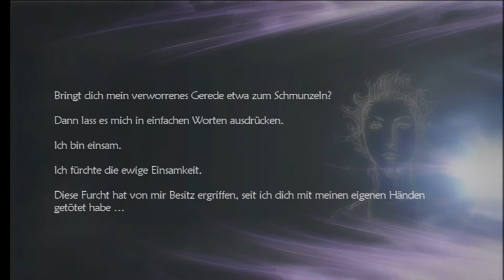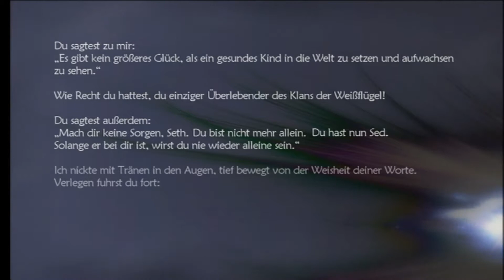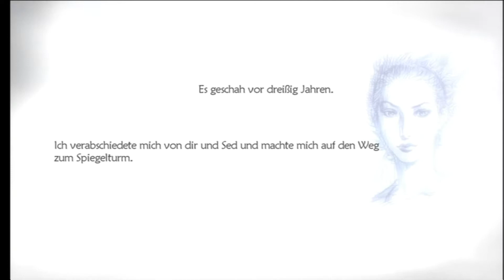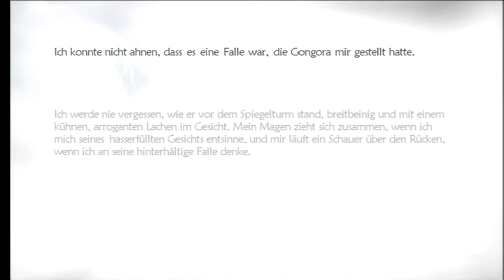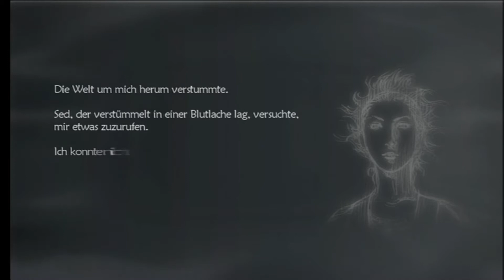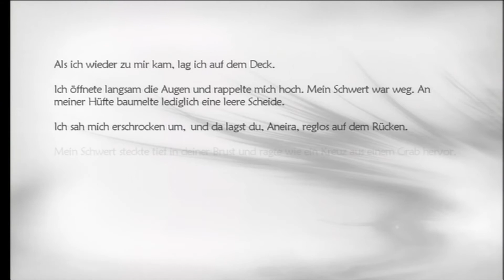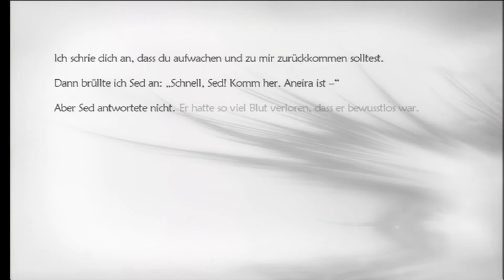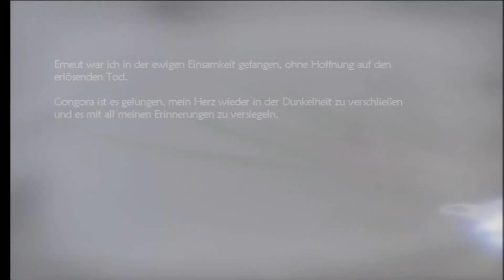Let's Play Lost Odyssey Part 33 - Meeresfrüchte Party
Zeit in Richtung der magischen Quelle aufzubrechen! ;D